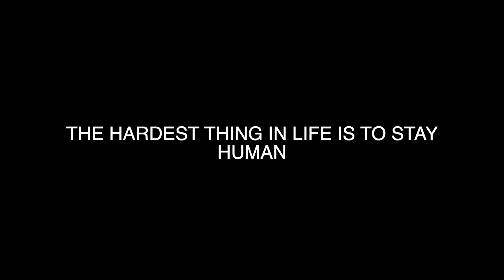THE HARDEST THING IN LIFE IS TO STAY HUMAN or 2021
It didnt get any better, Closed circles...